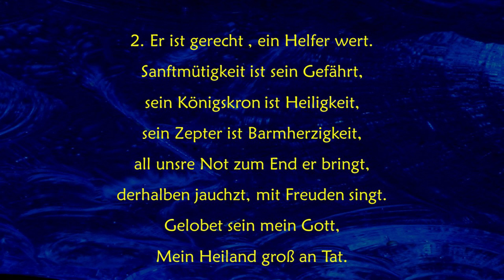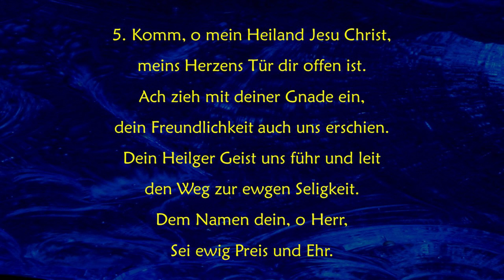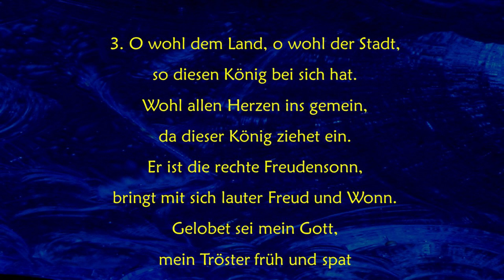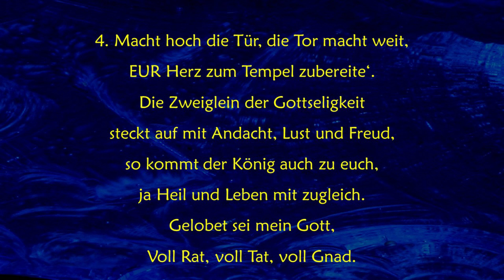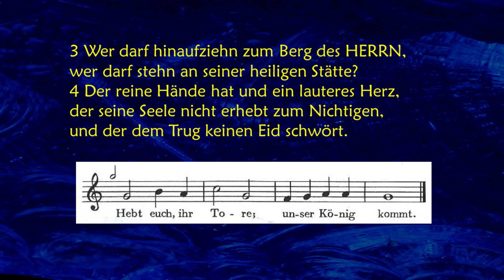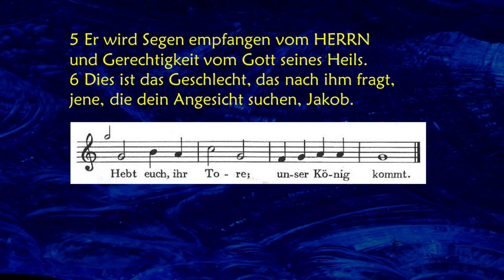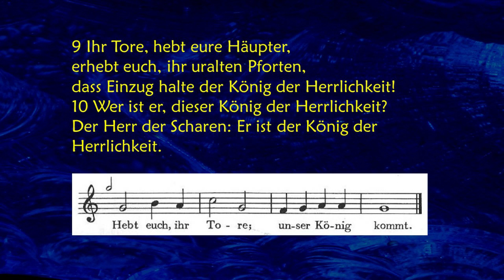Einstimmung in den Advent 2023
Aufzeichnung der musikalischen Einstimmung in den Advent | (Aufnahme vom 7. Dezember 2023)
Thema: Macht hoch die Tür.
Diesem Adventslied widmet sich unsere Einstimmung in den Advent.
Coretta Reimann hat auch in diesem Jahr die Meditationen erarbeitet und zusammengestellt. Vielen Dank ihr und allen anderen, die zum gelingen dieses Abends beigetragen haben.

Mitwirkende:
- Texte und Gesamtleitung: Coretta Reimann
- Christel Wolff-Leu (Flöte)
- Patrizia Reimann; Ulf Schellbach, Coretta Reimann, Sigrun Leipe (Streicherquartett)
- Konrad  Schäfer (Orgel)
- Konrad Zeisberg. (Aufnahme Klavier)
- Gemeindechor (Aufnahme mp3)
- Sprecherinnen:  Gerlinde Höfert und Coretta Reimann
- Bilder Prof. Gall
-Aufnahme und Einspielung (mp3): Claudia Wanierke

Musiktitel:

1. Choralvorspiel  von Johann Georg Herzog (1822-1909): Macht hoch die Tür (Op. 75, 114) | Konrad Schäfer (Orgel)

2. Chor: Einspielung des Liedes (mp3) | Chorsatz: Christian Matthias Heiß (*1967) aus dem Chorbuch zum Gotteslob (4-stimmiger Satz)

3. Streichertrio/Quartett: Patrizia, Ulf, Sigrun, Coretta

4. Hebt euch, ihr Tore unser König kommt mit Psalm 24: Ellen und Ulf Schellbach + Gemeinde

5. Klavier: Arrangement von Konrad Zeisberg als Einspielung (mp3)

6. Christel Wolff-Leu (Blockflöte) und Konrad Schäfer (Orgel): instrumental 3 Variationen zu "Macht hoch die Tür" | Satz: Josef Michel (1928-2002)

7. Choralvorspiel von  Robert Jones (*1945): Macht hoch die Tür | Konrad Schäfer (Orgel)

8. Schluss: Orgelimprovisation über das Thema | Konrad Schäfer (Orgel) .